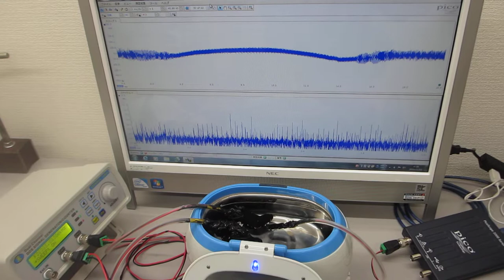メガヘルツの超音波洗浄器実験（超音波システム研究所 ultrasonic-labo）